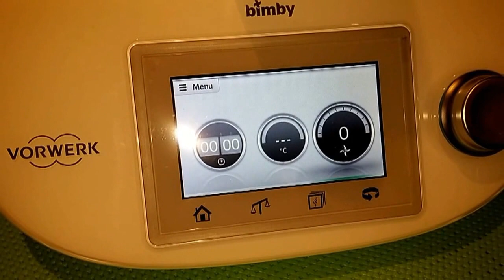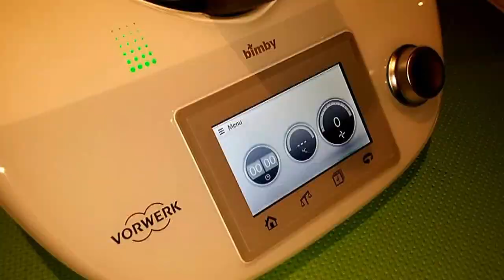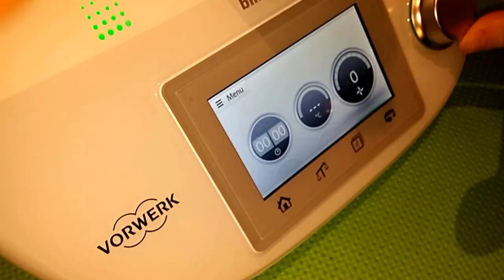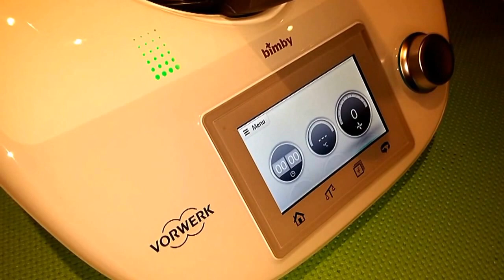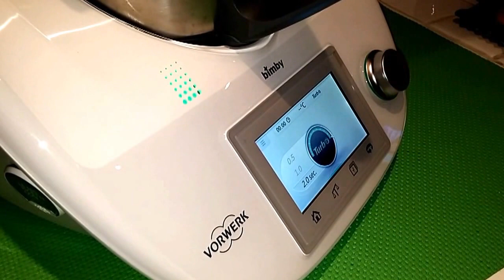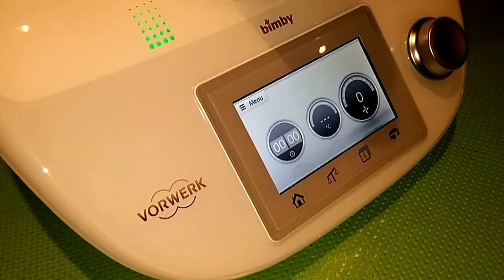CHIFFON CAKE RICETTA CON BIMBY TM5 - ITALIAN COOKING TIME!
シフォン ケーキ Anche se di origini americane la Chiffon Cake è un dolce semplice entrato ormai a far parte anche della nostra tradizione culinaria.
Ve lo propongo per la festa della mamma con il Bimby TM5, ricoperto con una glassa colorata, da gustare insieme al caffè dopo pranzo o con il tè a metà pomeriggio!